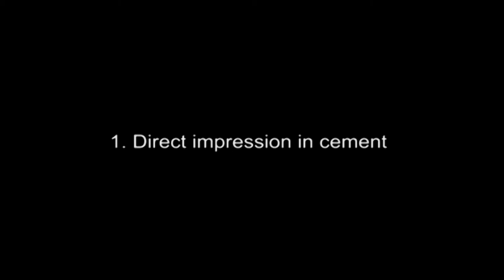DIY How to use a cabbage leaf in art and craft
The cabbage leaves have beautiful patterns that can be used in arts and crafts. This video shows 3 ways to hack a cabbage leaf by molding and printing it on paper or cement.